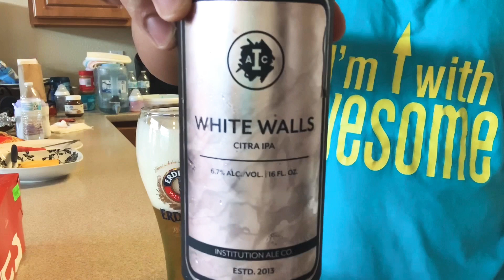My Birthday present to myself😆